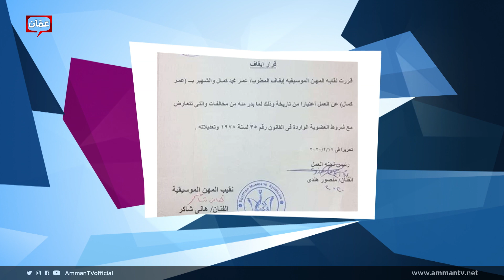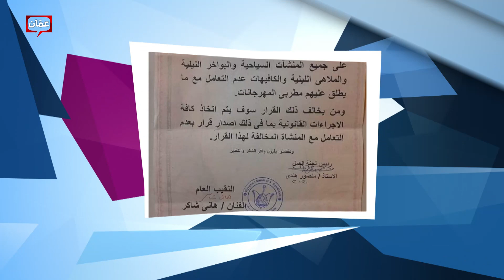بنت الجيران" بعد حذف المقطع الذي أثار الجدل.. ومطربي المهرجانات يعلنونها حرباً على هاني شاكر"